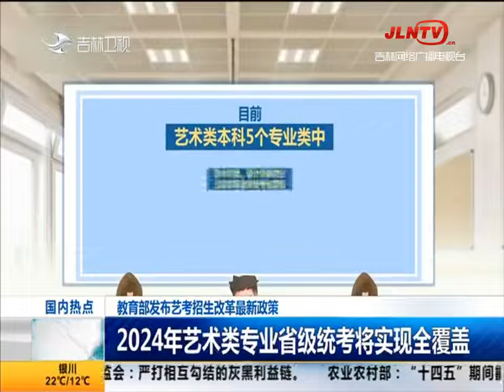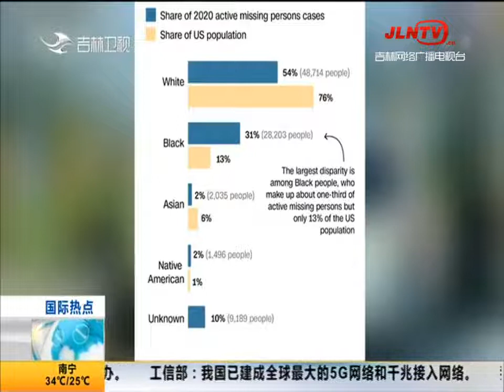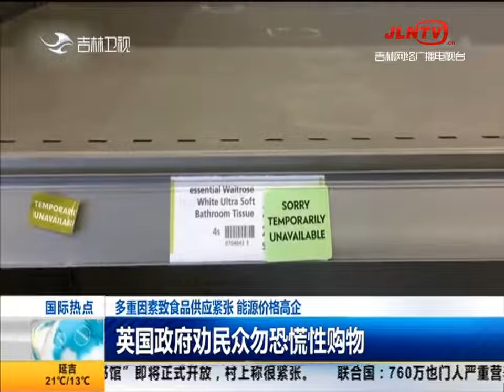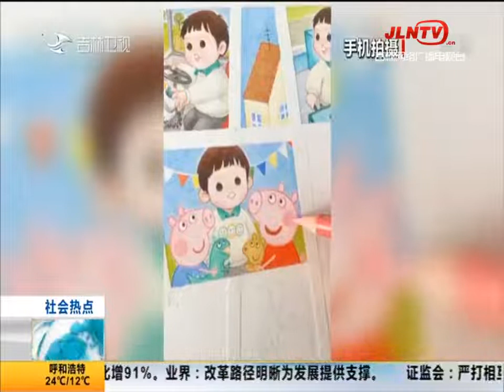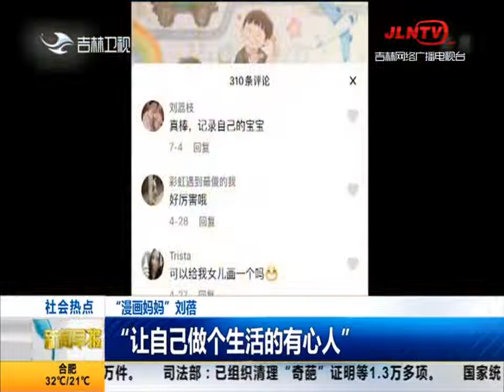新闻早报 20210925：到2024年 省级统考将成为艺考主体